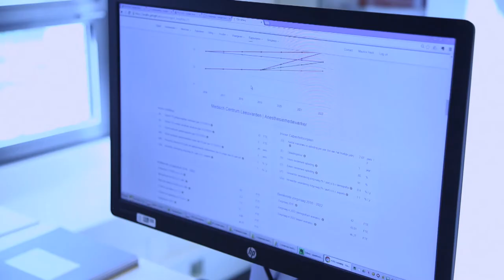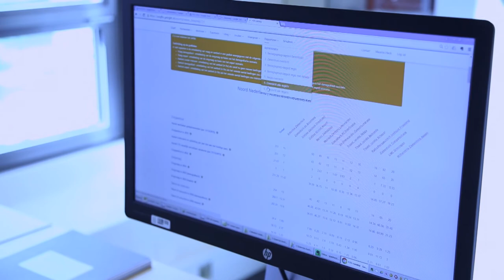DUODEKA - Nominee for Best Entrepreneurial Student Initiative Award 2016 of Tilburg University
This video shows the pitch of DUODEKA, which was one of the three nominees for the Best Entrepreneurial Student Initiative Award 2016. The winner is elected by the audience during the Opening Academic Year 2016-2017.